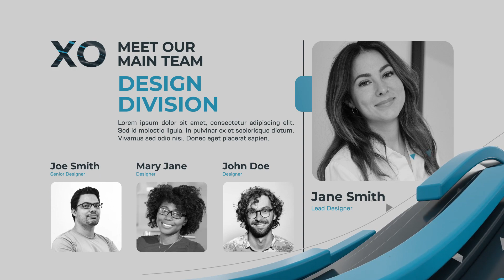Corporate Line Presentation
*All video and images on preview are not included

Features

    Compatible with After Effects CC2015 and above version
    Full HD Resolution 29,97fps
    100% After Effects
    Universal Expressions
    No plugins required
    Easy customize
    Color control